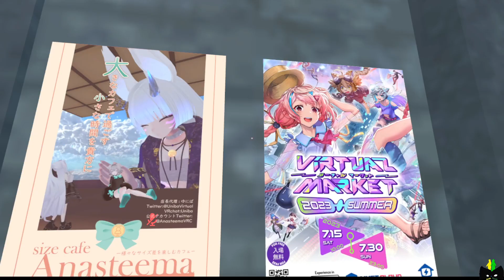Made the maid grow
Unfortunately, I am currently having technical problems with the PC technology.Please just ignore the wrong sounds in the background. Thanks
Have fun